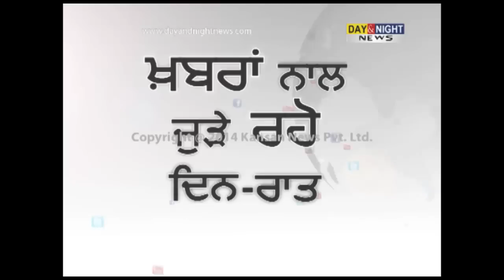Aam Aadmi Party is a disease: Parkash Singh Badal | Bhagwant Mann talking about Badals